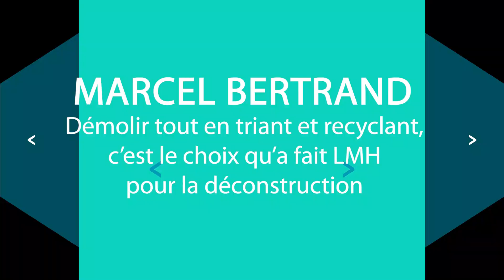Démolition MARCEL BERTRAND 95% des déchets recyclés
[INNOVATION] Démolir tout en triant et recyclant, c’est le choix qu’a fait LMH pour la déconstruction. Sur les 20 049 tonnes de déchets, 95% sont valorisés et recyclés grâce à une table de tri installée directement sur le chantier et gérée par le groupe Midavaine. Après les derniers coups de grignoteuses en novembre, il est temps de donner une seconde vie aux 19 060 tonnes de déchets recyclables tels que le béton (18 800 t), le bois (115 t), la ferraille (106 t) ou encore les déchets verts (24 t).